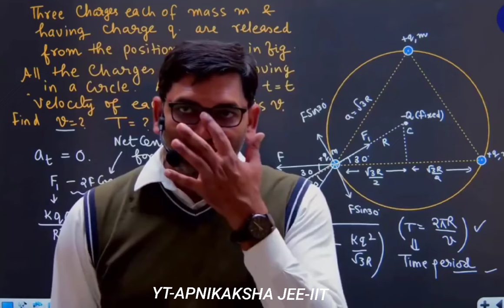JP SIR need help 🤯//Financial Problems😰